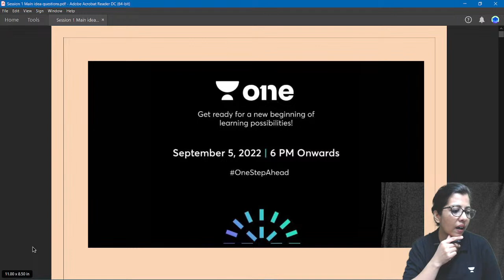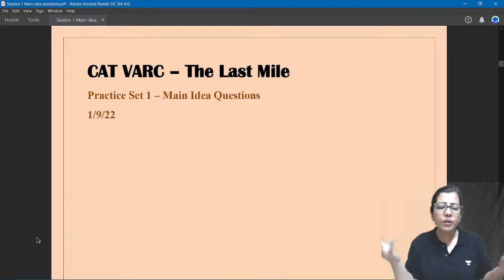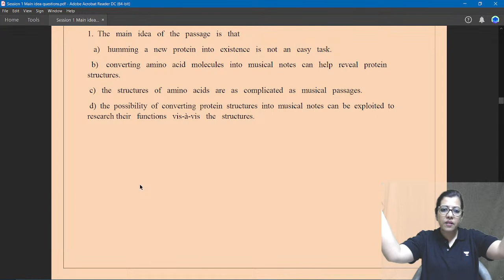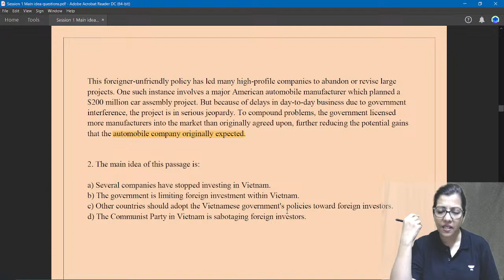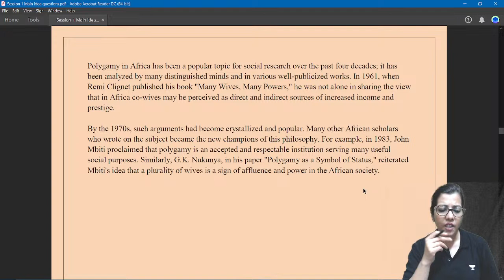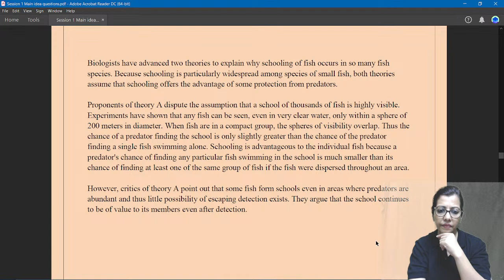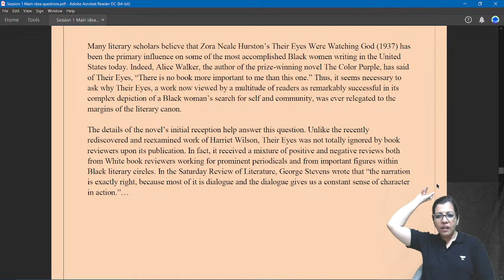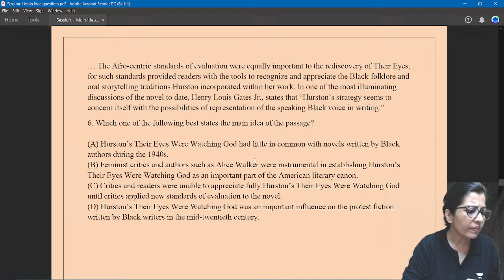Last Mile | CAT VARC Practice Set 1 | RC Main Idea Questions | Shabana Shahab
In this session, Educator Shabana Shahab will be discussing CAT VARC Practice Set 1 RC Main Idea Questions

Call Shabana Shahab's team on  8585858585 and take your CAT Preparations to the next level.

The All India Mock Test will be happening every month.

➤ About the Educator:  Shabana Shahab has An MBA by degree, academician at heart. 11+ years of experience as a mentor for the VARC section of CAT and OMETs. Cleared CAT twice with 99

You can enroll to Unacademy Subscription and get the following benefits:
1. Learn from your favourite teacher
2. Dedicated DOUBT sessions
3. One Subscription, Unlimited Access to Live Online Classes and Videos
4. Real-time interaction with best-in-class teachers
5. You can ask doubts in live online classes
6. Limited students in each Class
7. Download the videos & watch them offline